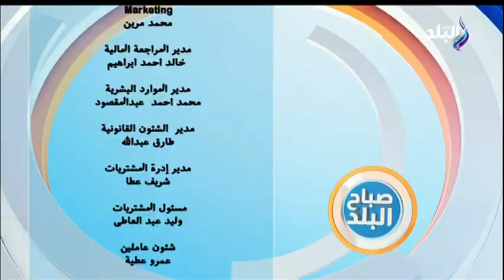«لو الموبيل سخن جامد او البطارية بتخلص بسرعة» .. إسراء حسني تكشف علامات جديدة تدل على اختراق هاتفك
جزء من حلقة اليوم  6 نوفمبر 2021 من برنامج صباح البلد وفيه يقدم لقاء مع نجمة التيك توك اسراء حسني و فقرة عن أهم الأخبار والمقالات والحوارات والتحقيقات المتنوعة من الصحف والمواقع الألكترونية.